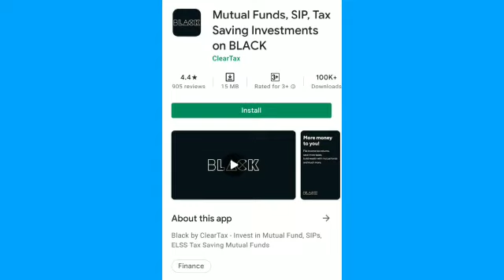Mutual Funds | What it is and How it works | ಮ್ಯೂಚುಯಲ್ ಫಂಡ್‌ಗಳಲ್ಲಿ ಹೂಡಿಕೆ ಮಾಡಲು 8 ಕಾರಣಗಳು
ಮ್ಯೂಚುವಲ್ ಫಂಡ್‌ಗಳು ಇತ್ತೀಚೆಗೆ ಅತ್ಯಂತ ಜನಪ್ರಿಯ ಹೂಡಿಕೆ ಆಯ್ಕೆಗಳಲ್ಲಿ ಒಂದಾಗಿದೆ. ಮ್ಯೂಚುವಲ್ ಫಂಡ್ ಒಂದು ಹೂಡಿಕೆ ವಾಹನವಾಗಿದ್ದು, asset management companies (AMCs) ಹಲವಾರು ಹೂಡಿಕೆದಾರರಿಂದ ಸಾಮಾನ್ಯ ಹೂಡಿಕೆ ಉದ್ದೇಶಗಳೊಂದಿಗೆ ಹೂಡಿಕೆ ಮಾಡಲಾಗುತ್ತದೆ.

ಮ್ಯೂಚುಯಲ್ ಫಂಡ್ಸ್ ನಲ್ಲಿ ಮೂರು ವಿಧ:
Equity Funds
Debt Funds
Hybrid/Balanced Funds
ಈ ವಿಂಗಡಣೆಯನ್ನ equity exposure ನ ಆಧಾರದ ಮೇಲೆ ಮಾಡಲಾಗಿದೆ. ಈ ವಿಧಗಳ ಬಗ್ಗೆ ಹೆಚ್ಚಿನ ಮಾಹಿತಿ ತಿಳಿಯಲು ನಮ್ಮ ವಿಡಿಯೋವನ್ನ ವೀಕ್ಷಿಸಿ.

ಮ್ಯೂಚುಯಲ್ ಫಂಡ್ ನಲ್ಲಿ ಹೂಡಿಕೆ ಮಾಡಲು ಭಾರಿ ಮೊತ್ತ ಬೇಕಾಗಿಲ್ಲ. ಸಣ್ಣ ಮೊತ್ತಗಳಲ್ಲೂ ನಿಗಧಿತ ಕಾಲಾಂತರಗಳಲ್ಲಿ ಹೂಡಿಕೆ ಮಾಡಬಹುದು. ಈ ಮಾದರಿಯನ್ನ Systematic Investment Plan (SIP) ಅಂತ ಕರೆಯುತ್ತಾರೆ.

ಈ ವಿಡಿಯೋ ನಿಮಗೆ  ಇಷ್ಟವಾಗಿದ್ದಲ್ಲಿ, ದಯವಿಟ್ಟು ವಿಡಿಯೋವನ್ನ ಲೈಕ್ ಮತ್ತು ಶೇರ್ ಮಾಡಿ.

Mutual funds ಬಗೆಗಿನ ಮಾಹಿತಿ ನಿಮಗೆ ಹಿಡಿಸಿದ್ರೆ, ಈ ಕೂಡಲೇ Black app ಡೌನ್ಲೋಡ್ ಮಾಡಿ ಹಣ ಹೂಡಿಕೆ ಶುರು ಮಾಡಿ.